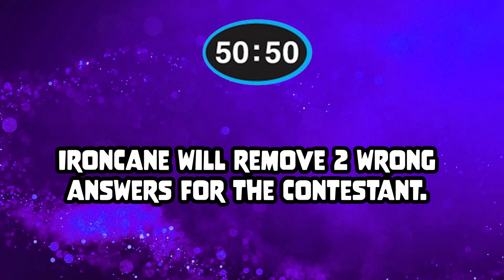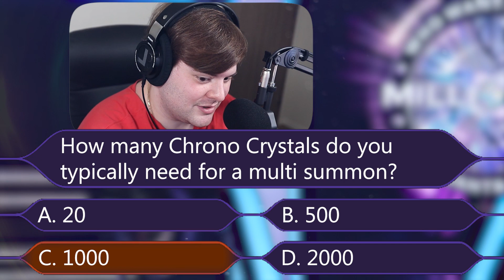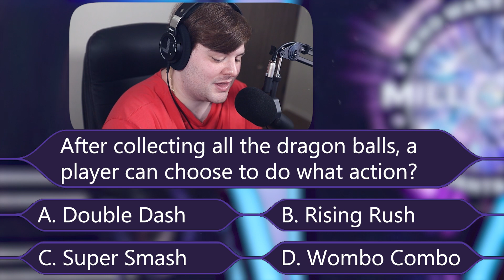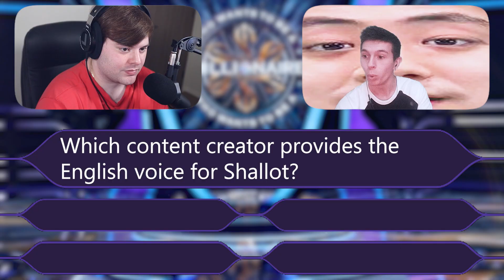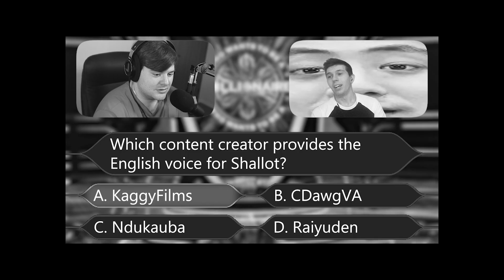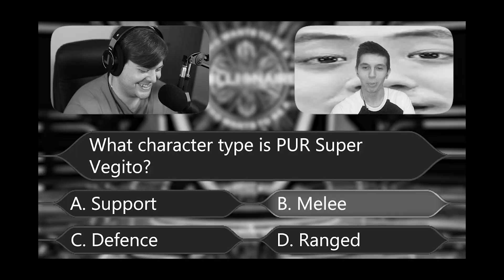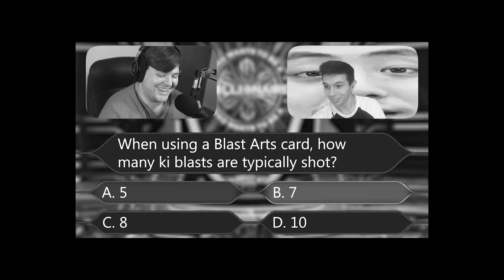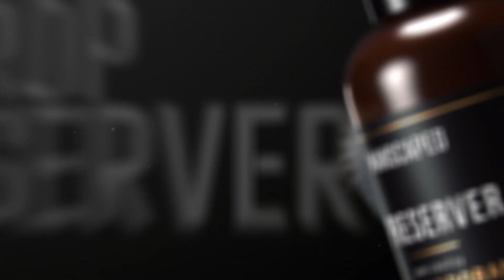IMPOSSIBLE Dragon Ball Legends QUIZ?! - Who Wants To Be A Millionaire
Dragon Ball Legends has a NEW GAMESHOW!!! EVERY SATURDAY - Who Wants to Be a Millionaire. Test your knowledge on DB Legends, and WIN Chrono Crystals! Today we have Goresh, who is a true Legends Aficionado - how will he fare against the toughest Dragon Ball Legends Quiz known to mankind? Play along at home and see if you would've gotten as far as the Homie, himself!

VIDEO CREDITS:
CREATOR ▶